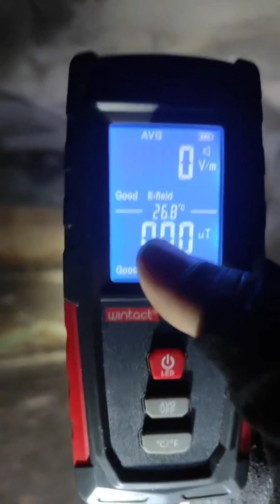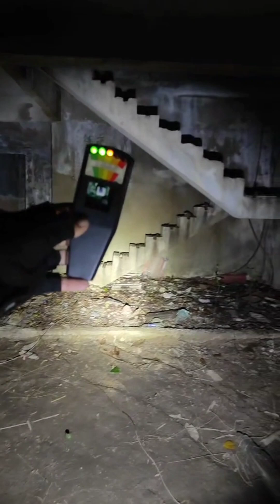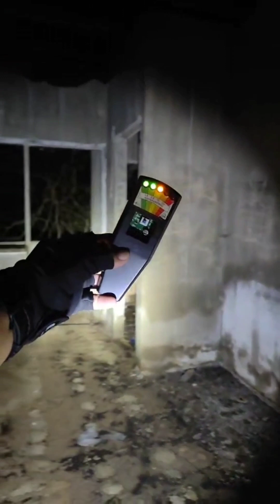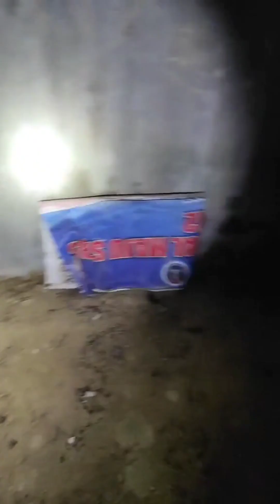Banglo Puaka Tengku Anis Kelantan || Tinjauan Solo || JH TheChapter deyyenna #666